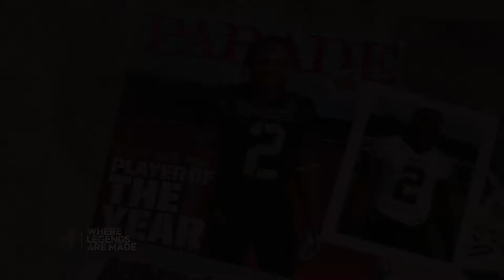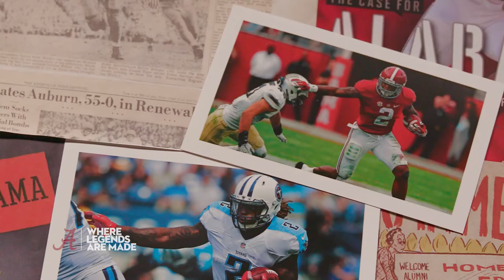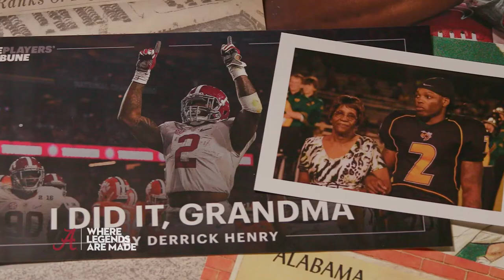Legends: Who They Are - Derrick Henry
Derrick Henry’s 2,219 yards was the fifth-best rushing total by a running back in the history of the Football Bowl Subdivision and a single-season SEC record. He also set school records for rushing touchdowns (28), rushing yards per game (147.9), all-purpose yards (2,310), carries (395) and points scored (168). Henry and the 2015 Alabama team went on to win the CFB Playoff with victories over Michigan State and Clemson en route to the school’s 16th national title.